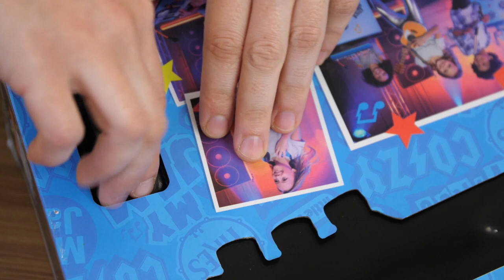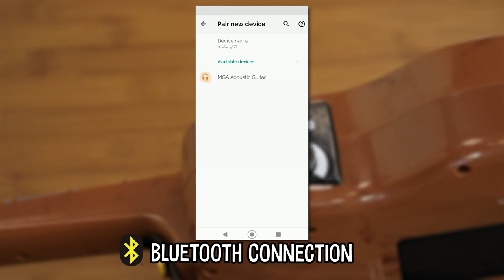My Real Jam™ Acoustic Guitar | Little Tikes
Follow our step-by-step instructions for assembling your Little Tikes My Real Jam™ Acoustic Guitar!

At Little Tikes, we don’t just make toys. We make play.
It’s what we’ve made for fifty years, and it’s what we’ll make fifty years from now. But play is more than what we make. Play is who we are.
So, get out and play! Play with your friends, play with your family, or play all by your brilliant self. Play with your toys, play with your imagination, or better yet, both! Play all morning, all afternoon, and until the last possible second before bedtime (well, maybe five minutes past it).
Play matters. So, play like it’s your job and we’ll keep doing ours:
Making the toys that make play.